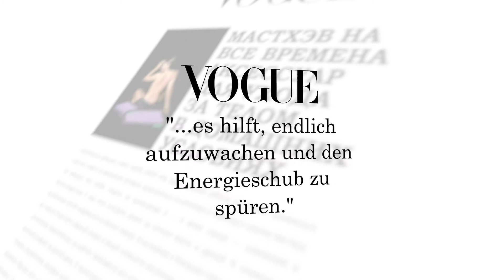Pranamat ECO in der internationalen Presse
Pranamat ECO – bekannt aus der internationalen Presse, wird inzwischen auch in Deutschland gefeiert. Es ist ein Massage-Set, das seit 12 Jahren in allen Punkten die Erwartungen der Kunden erfüllt: 100% ungiftige und beste Materialien, bester Kundenservice, Schutz von Mensch und Umwelt!

Was ist das Besondere an Pranamat ECO, weswegen es schon so lange so sehr geliebt wird?

Weil es eine tiefe und intensive Massage im eigenen Zuhause bietet. Es hat sich bewährt, dass Massagen Verspannungen und Stress abbauen, die Motivation steigern, für ausreichend Energie sorgen und die Schlafqualität verbessern.

Handgefertigt, mit Liebe hergestellt. Ausschließlich Pranamat ECO ist ethisch einwandfrei, sicher, klinisch erprobt und auf Langlebigkeit ausgelegt.